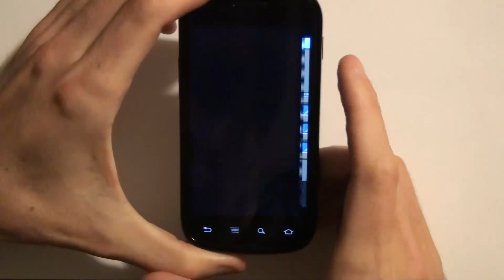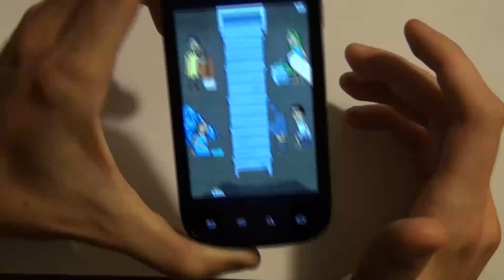Phone Story Hands-On-Video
Apple hat die App "Phone Story" aus dem App Store verbannt, wir haben
uns das "Spiel" für Android angesehen.